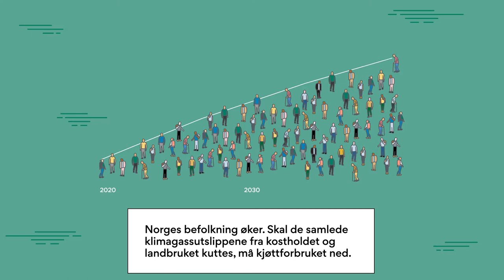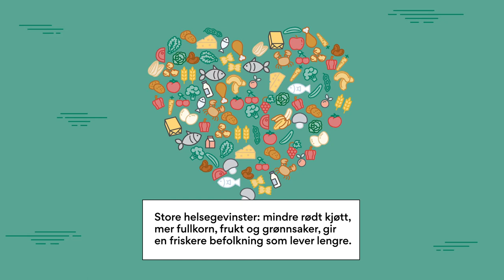Redusert kjøttforbruk – en nøkkel til klimakutt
Om utslippene fra det norske matsystemet vil falle frem mot midten av århundret – eller om de blir liggende omtrent på dagens nivå – kommer an på hvordan forbruket utvikler seg fremover. Nøkkelen til lavere utslipp er et betydelig redusert kjøttforbruk.